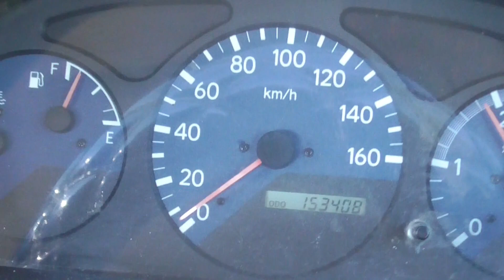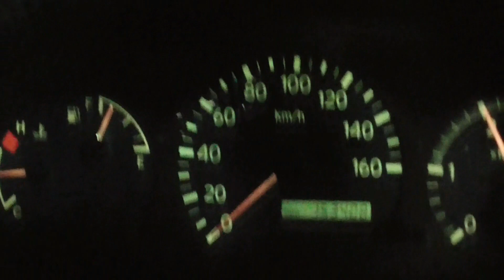時速６０キロで走行中に、急にスピードメーターが０になってしまった。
普通にバイパスを走行してたら、急に
スピードメーターが上がらなくなり、
０になってしまいました。おかしく
なってすぐにハンディーカムにて撮影を開始